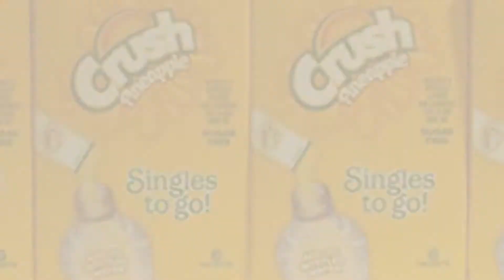Crush Baby Products Video Collection // New & Popular 2017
+ Crush Baby Products Video Collection

Crush Toddler Girls Seamless Solid Leggings Pants Size 2T - 4T Turquoise by Crush

Crush Toddler Seamless Cable Knit Fur Lined Legging Black Size 2-4T by Crush

Crush Toddler Crush Girls Distressed Denim Seamless Leggings Pants 2T - 4T Black by Crush

Crush Toddler Girls High Waist Seamless Flexible Legging Pants Camouflage Green Size 2T-4T by Crush

Crush Toddler Denim Look Seamless Legging with Rhinestones Navy Size 2-4T by Crush

Crush Toddler Girls Seamless Printed "Sport" Yoga Athletic Leggings Fuchsia 2 4 by Crush

Crush Toddler Crush Girls Seamless Printed Denim Leggings Pants 2T - 4T Black by Crush